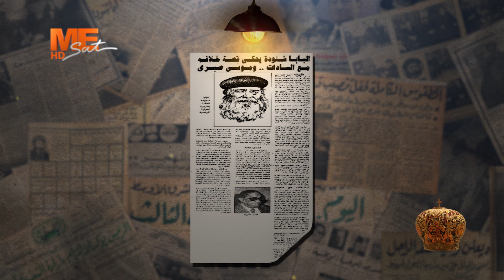نيافة أنبا أنتوني: كان لأنبا دوماديوس مطران الجيزة دور كبير لا ينساه تاريخ الكنيسة في وقت التحفظ.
نيافة أنبا أنتوني:
كان لأنبا دوماديوس مطران الجيزة دور كبير لا ينساه تاريخ الكنيسة في وقت التحفظ.